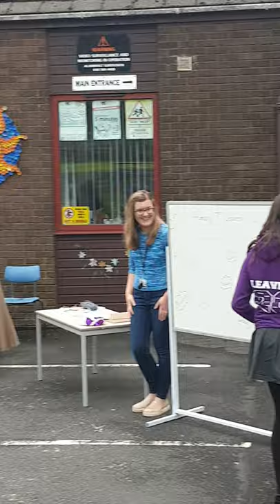Pr 7's leavers 2020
St Palladius Primary 2020 P7 leavers 😊